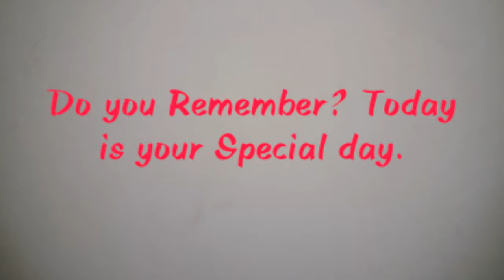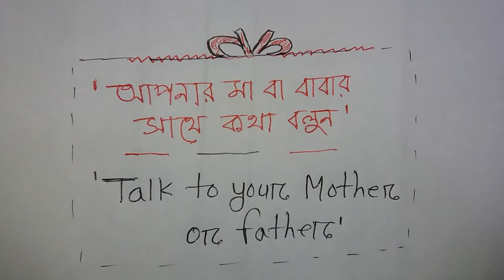Happy BirthDay To You!! 😍 HeArt TouChing Or different emotional BirthDay wish Video oR Gift 😊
Happy Birth Day To u dear or lovely * BirthDay wish Video oR Gift for you 😊.This video only for birthday boy or birthday girls.
stay with me.. thanks..

it is a funny birthday video gift for you or whom you share with.
you can tell easily and funnily Happy birthday to you. i hope he feel better from telling live or in a message.
it's hopefully makes him happy or give enjoyable moment.
and send a special message to his get motivated or create happy time.   thanks for stay with me.

I am @SiddiqurRahmanSajalOfficial  siddiqur rahman, siddikurr2, siddiqur or siddiqurr or siddiq .